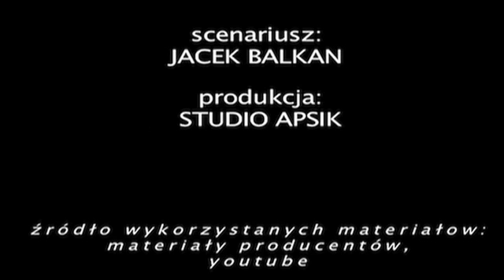Motodziennik: hybrydy pod kreską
moto.pl: Motodziennik: wyjątkowe Bugatti Veyron, hybrydy kontra benzyniaki, kącik motocyklowy. Więcej wideo